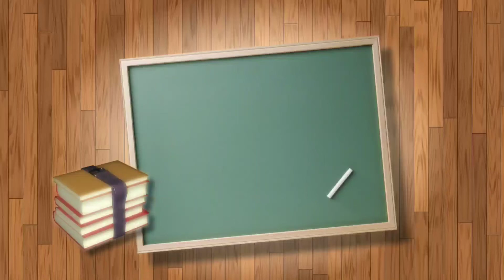After Diploma what to do ? | Higher studies | private job |gov. Job peraparation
What to after Diploma ?
There are mainy 3 best options after Diploma.
1) Higher studies
      (a) B.tech
      (b)  AMIE

2) Private job

3) gov. Job preparation

Top 10 gov. Job after 12th (10+2)

Follow us